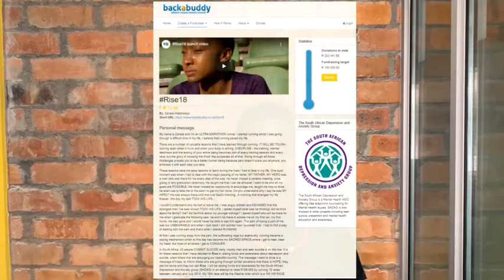Charity crowdfunding (Champion Model)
"Ingaba umbutho wakho wesisa ukulungele na ukuqala iphulo lokubuyiselwa kwemali? - Umphathi wamaphulo ombutho wesisa uLakiwe Blekiwe ukunika isishwankathelo"

- Is your organisation ready to crowdfund?
- Backabuddy charity campaign manager, Lakiwe Blekiwe gives you a little summary.